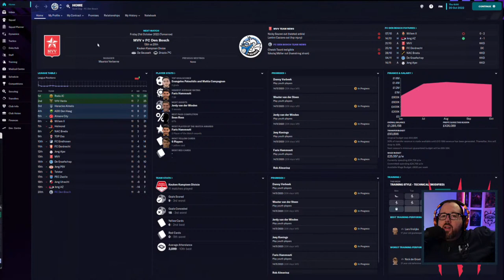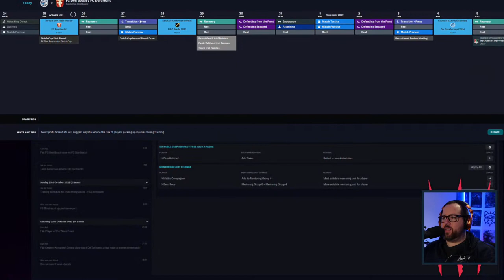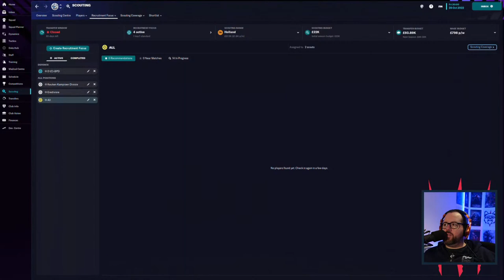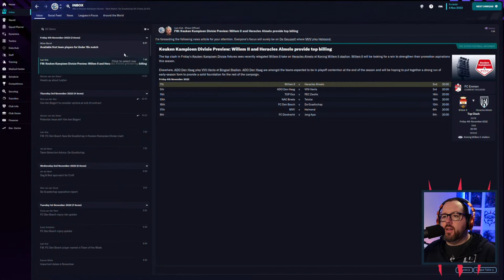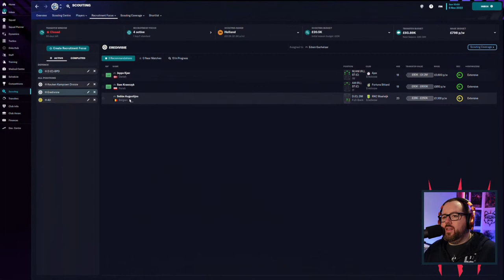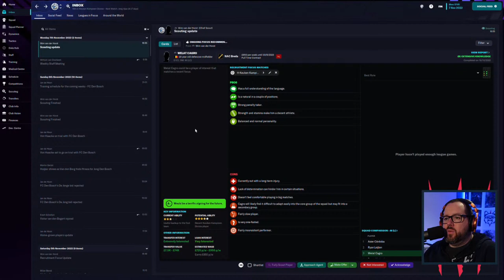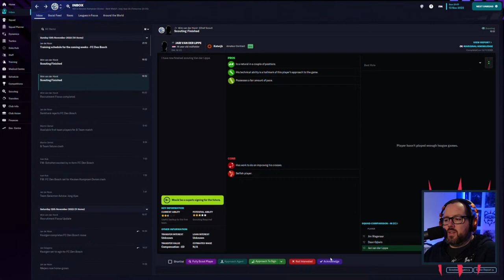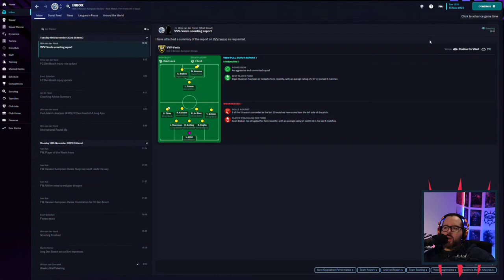The Dutch Power Tools! - Football Manager 2023 - Starting Unemployed - Journeyman Let's Play Part 02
We stream for the second time in ages. The game I promised I wouldn't play, Football Manager 2023. Starting unemployed, we see which lucky club will take a chance on Scott Dog.